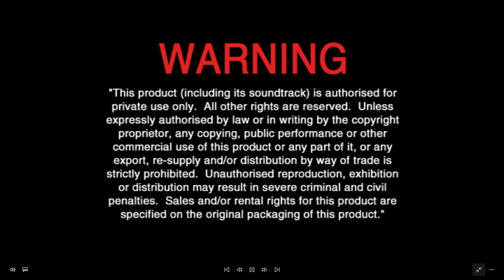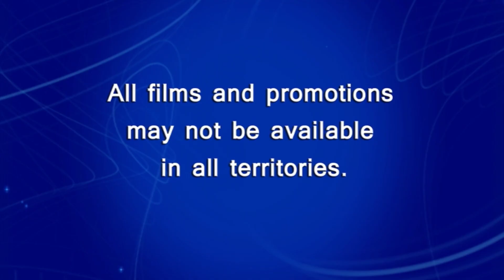Opening to Muppets Most Wanted UK DVD (2014)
Here is the opening to the 2014 UK DVD of Muppets Most Wanted.

1. Language Selection
2. Buena Vista DVD Warning Screen
3. Disney logo
4. Sleeping Beauty Trailer
5. Tinkerbell and the Legend of the Neverbeast Trailer
6. All Films and Promotions May Not Be Available in All Territories
7. DVD Menu
8. Disney DVD logo
9. Disney logo